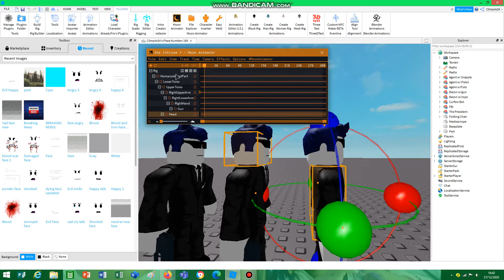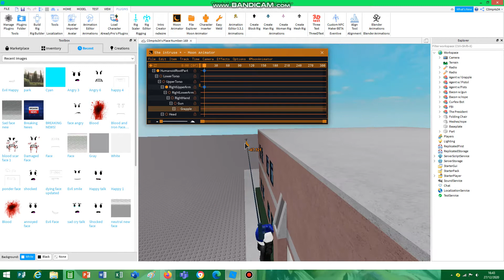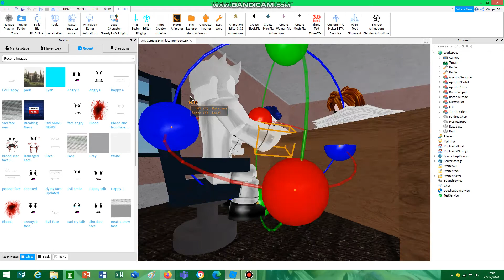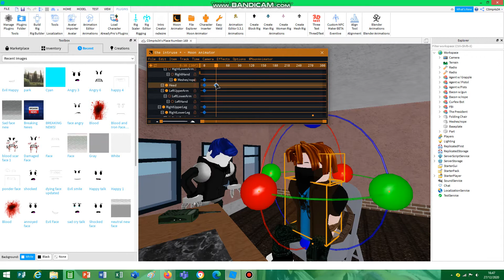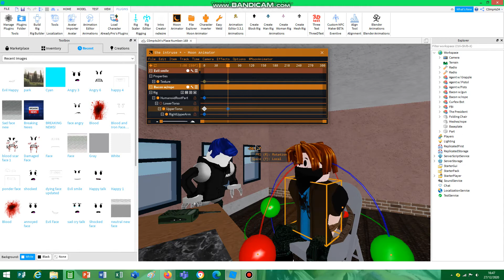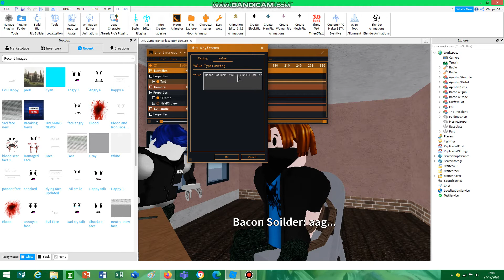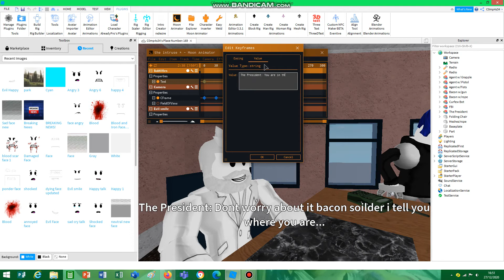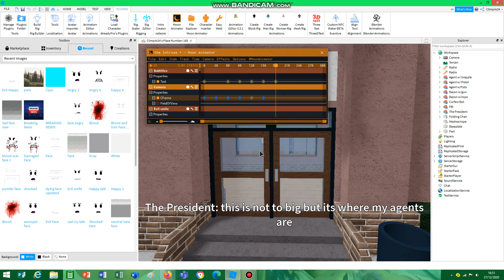Behind camera. The Intrude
this is my first behind camera